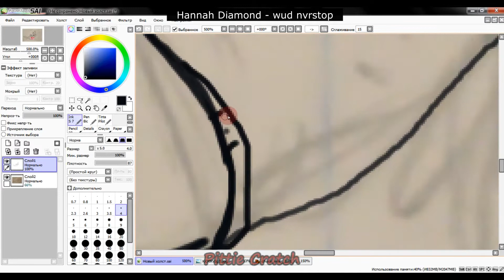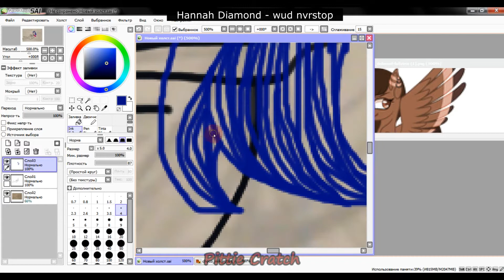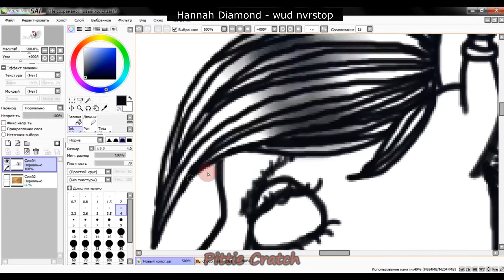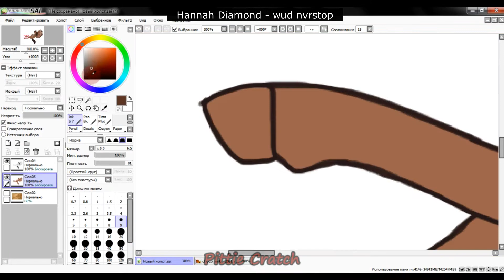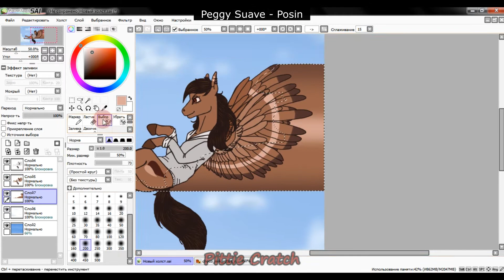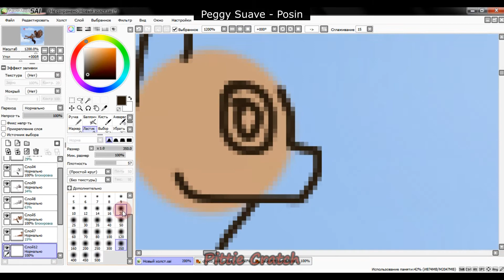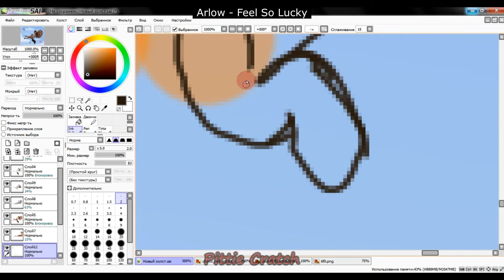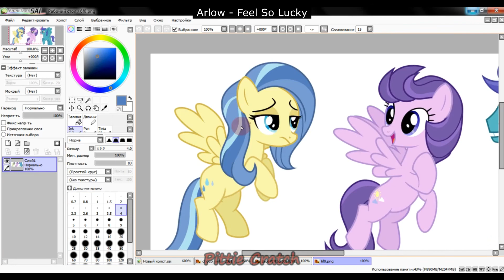Cloud Work [SPEEDPAINT] ArtTrade with Miruna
I want to say thank you to this person, she made a bunch of art with Cratch! Thank You So Much For The Art And This ArtTrade
Ok, this is my first ArtTrade, I tried)